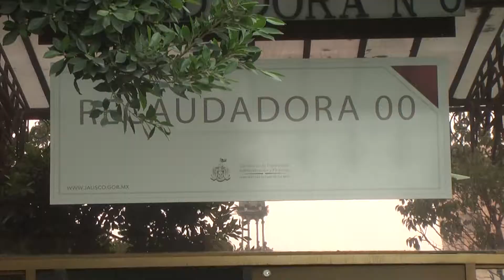02ENE RESPONSABLES FT MEMO